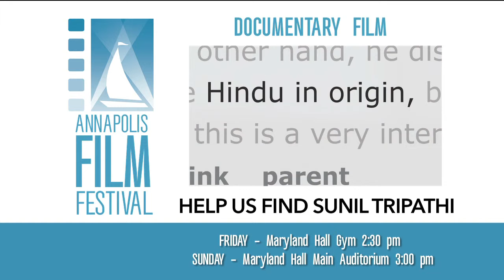AFF 2015: Help Us Find Sunil Tripathi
In the aftermath of the Boston Marathon bombings, social media speculation transforms a missing college student into a wanted terrorist. Within a matter of hours e-vigilantes control the news as journalists spread the web of lies and suspicion further. Fear, suspicion and accusation rain down in this exclusive and intimate story of the enduring love that unites a family in crisis. (USA, 2015,75min., Documentary Feature)

Director: Neal Broffman

Runtime: 75 minutes

Country of Production: USA

Languages: English

Expected:

Neil Broffman – Director
Heather O’Neill – Producer